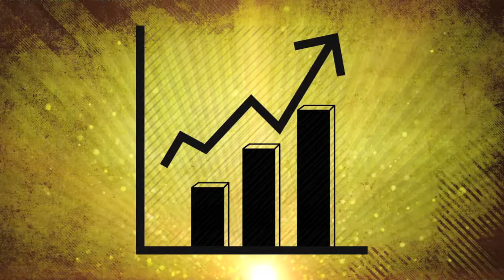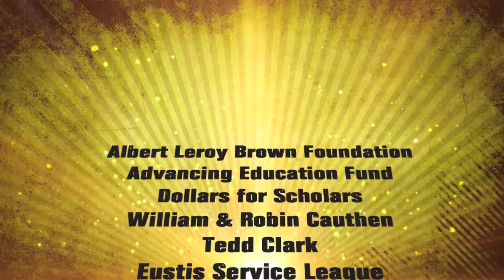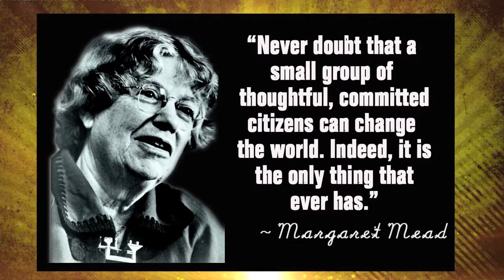Lake Sumter State College Foundation 2014 Gala Video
Apple Seed Marketing was honored to partner with the Lake Sumter State College Foundation and provide this year's video for the 2014 Foundation Gala. We took a unique and fun approach with this video to present all the numbers, donations, scholarships, etc, so attendees could get a better idea of what the Foundation is all about.
If you're interested in learning more about the LSCC Foundation or would like to make a donation go to LSSC.edu/foundation